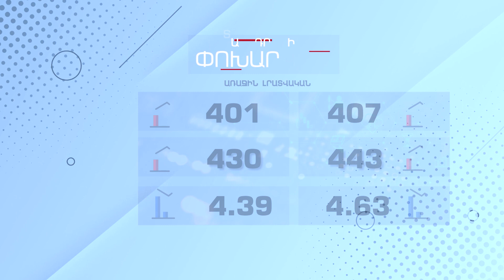Տարադրամի փոխարժեք - ՓԵՏՐՎԱՐ 1